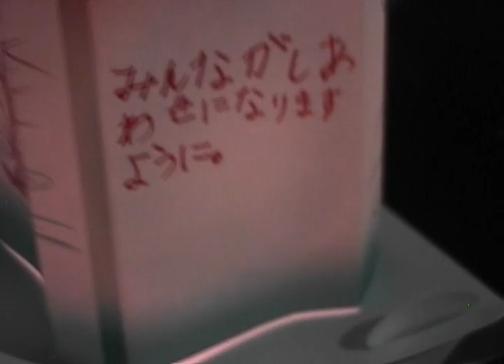第27回柿川灯籠流し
長岡空襲の犠牲者を慰霊し世界平和を願い、柿川に灯籠を流します。